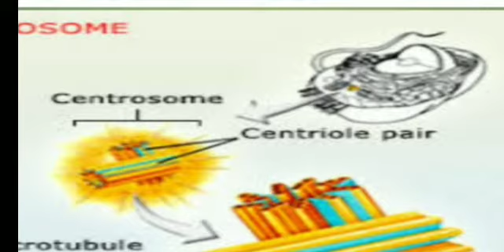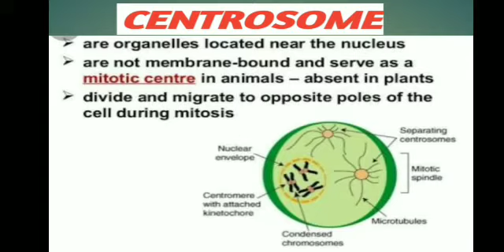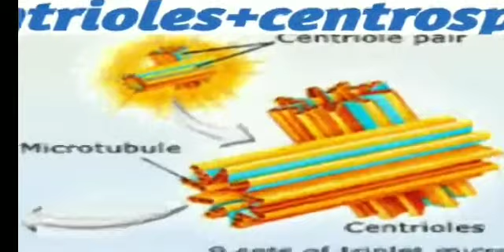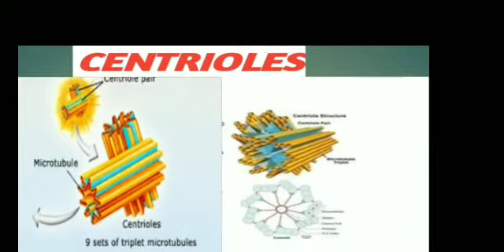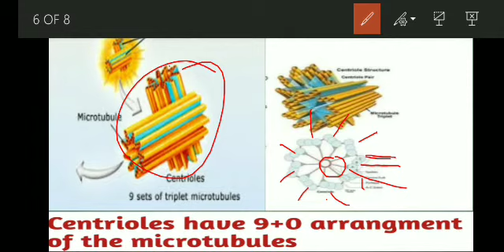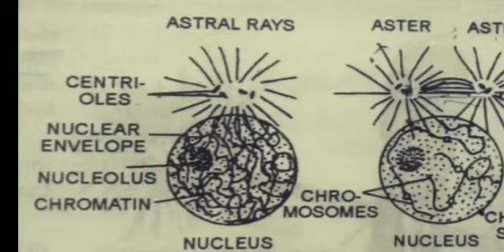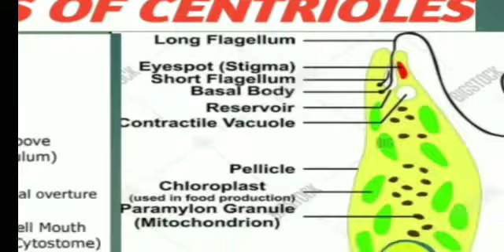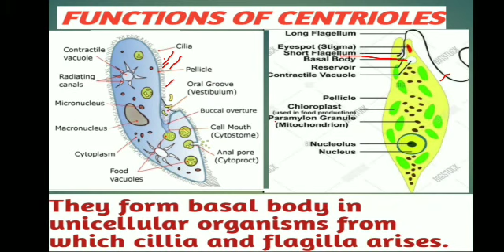Centrosome And Centrioles|Class-9Th|Ch-The Fundamental Unit Of Life:Cell